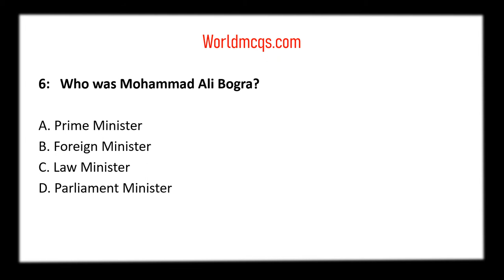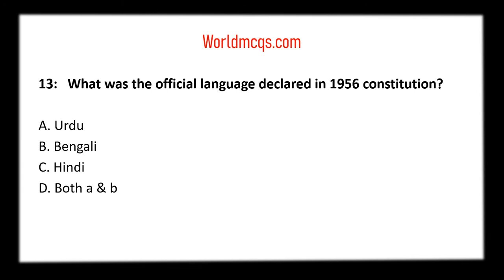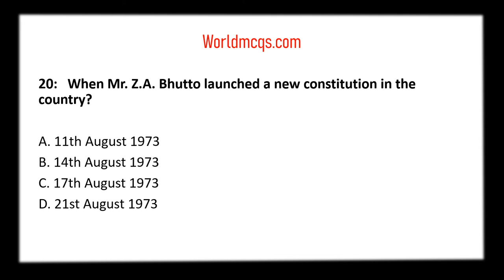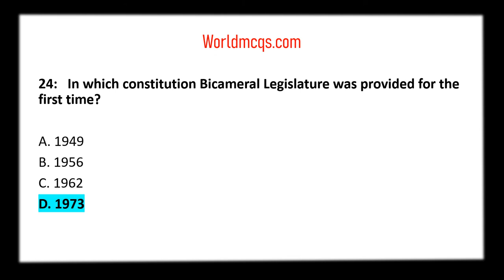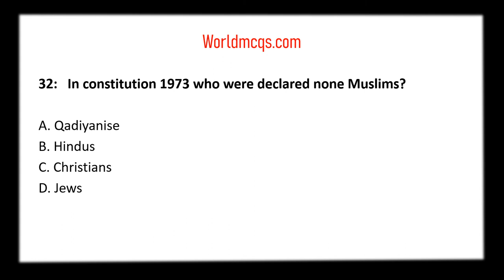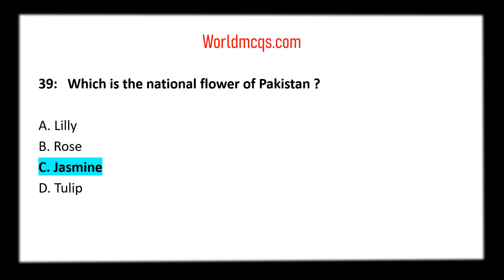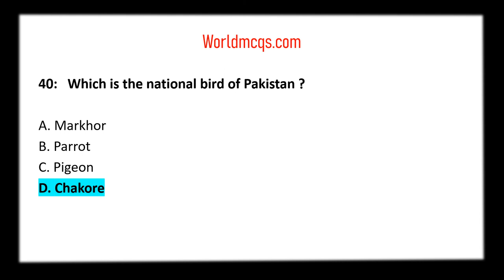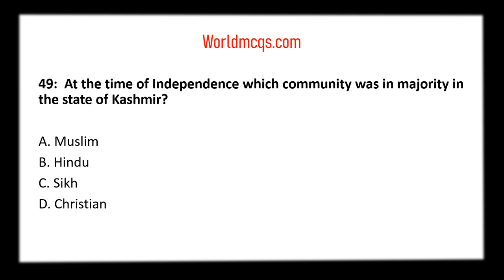Top 50 Most Repeated Pakistan Studies Mcqs | FPSC PPSC NTS OTS PTS PAK NAVY PAK ARMY PAF | 2021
Top 50 Most Repeated Pakistan Studies Mcqs in Video. These Question are collected from Past Papers.

Now, Pakistan studies mcqs are mandatory for all tests which is mentioned in above paragraph, if you want to improve your Knowledge about PAK studies, then you should have to completely watch the whole video and pay full attention while watching it.

In this video you will find complete Pakistan study mcqs with answers and also you may say Pak study mcqs and I am also providing the Pak study mcqs. For All other videos Islamic studies, General Knowledge,  English, General Science, Computer Science, All job related mcqs you can visit our Channel and Watch related videos, Thanks for watching, please don't forget to the subscribe the channel and like and share the video.

This channel Worldmcqs.com is specially designed for to provide to their viewers for all kinds of test preparation like PPSC, FPSC, CSS, PMS, SPSC, BPSC, KPSC, NTS, OTS, PTS, CTSP, PAF, PAK NAVY, PAK ARMY  and ITS.